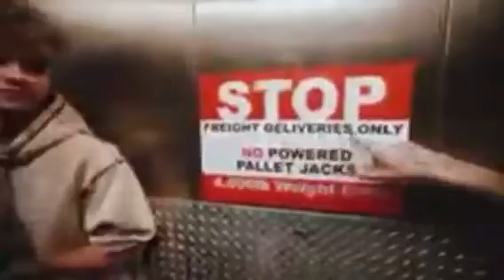Words are weird